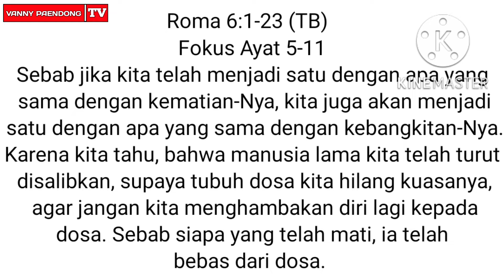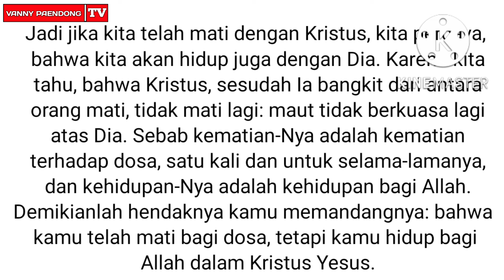RENUNGAN HARIAN KRISTEN 5 MENIT DENGAN JUDUL MATI TERHADAP KEINGINAN DOSA